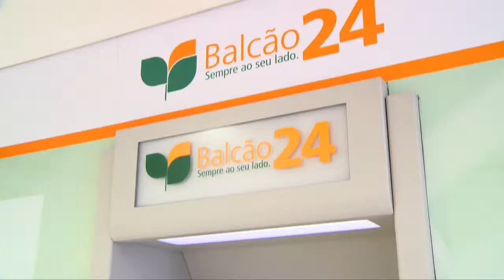Spot CA OPH produção Centro TV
Spot CA